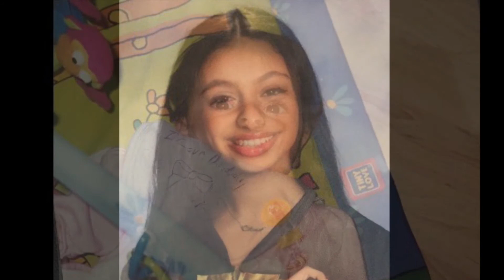Class of 2021 Senior Festival Slideshow | St. Mary Coptic Orthodox Church East Brunswick